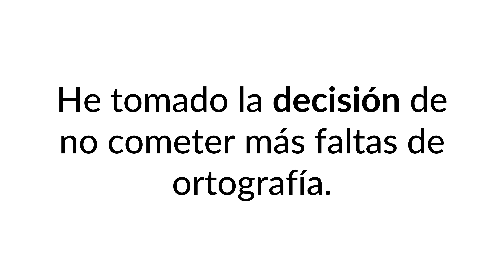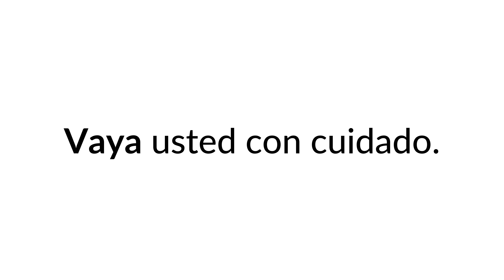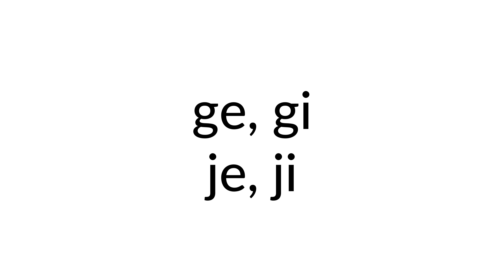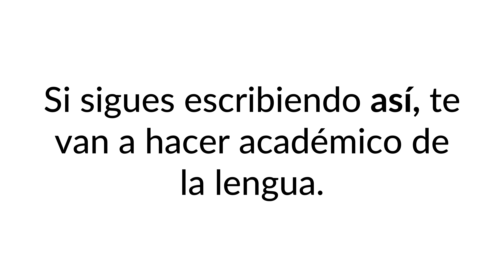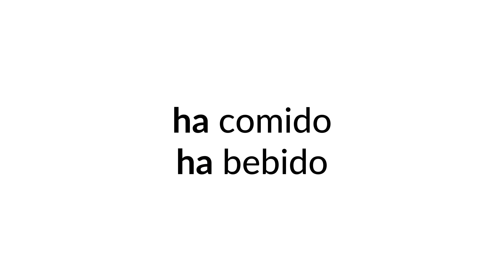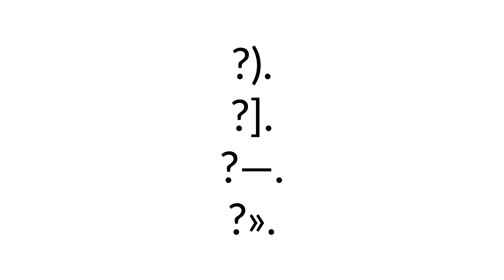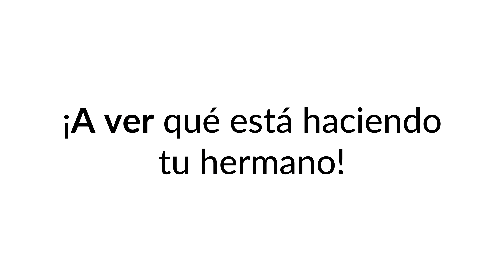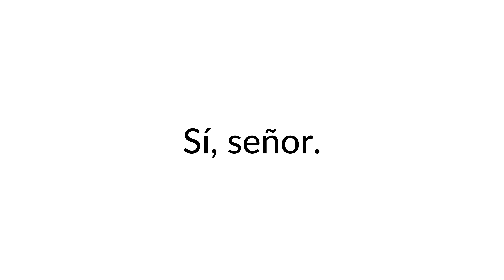Engendros ortográficos: las peores faltas de ortografía que puedes cometer y cometes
¿Cuáles son las peores faltas de ortografía que se pueden cometer en español? Yo pregunté a los seguidores del Blog de Lengua en Youtube, Facebook, Twitter, TikTok e Instagram y vosotros me contasteis cuáles son los engendros ortográficos que os ponen los pelos de punta. Este vídeo es un paseo por el museo de los horrores de la ortografía. Pero también encontrarás trucos y consejos para evitar las faltas más comunes.

Por aquí van a desfilar esas haches de más o de menos, esas bes cambiadas por uves, esas palabras que juntamos cuando más valdría mantenerlas separadas (y viceversa), esas tildes... ¡En fin, lo peor de lo peor!

¡No te lo pierdas! Te vas a reír y vas a aprender.

Visita el Blog de Lengua para hablar bien y escribir mejor

0:00 Introducción
1:01 Sobre todo, ten cuidado con la ortografía, ¡hijo mío!
6:31 Esto es un vídeo del Blog de Lengua, o sea, una maravilla para los sentidos.
12:27 Si quitaran el fútbol, habría una revolución.
12:36 La llave que me diste no abría.
14:30 Este truco me habrá solucionado el problema.
15:16 Como sigas hablando, te echo de clase.
16:04 Como sigas hablando, te echaré de clase.
18:19 Aquí hay una falta de ortografía como la copa de un pino.
20:02 No puede haber ni una sola falta en este texto.
21:51 La peor falta de ortografía, es la coma criminal.
21:54 La peor falta de ortografía es la coma criminal.
23:53 ¡¡¡La curiosidad del día!!!